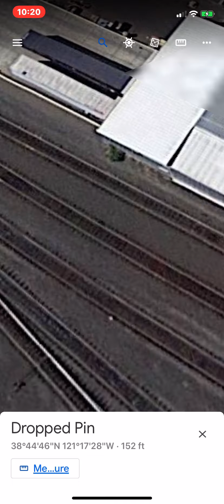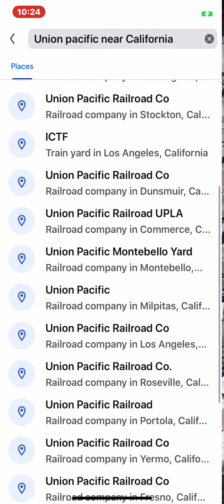A couple union pacific yards